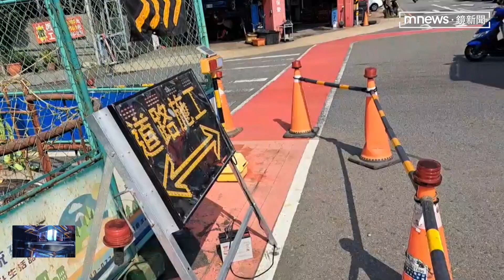龍舟國手摔施工坑身亡 母心痛發文求真相｜鏡新聞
昨天(16日)桃園發生一起騎士摔落工程坑洞致死意外，死者身分曝光，是亞運龍舟國手陳俞安，路口監視器曝光後，親友質疑，工地警示燈根本沒亮，才會發生意外。媽媽心痛發文，希望能請民眾提供更多影像，還原意外真相。